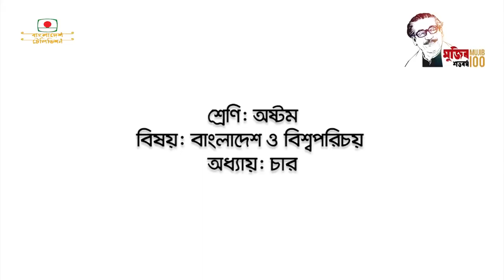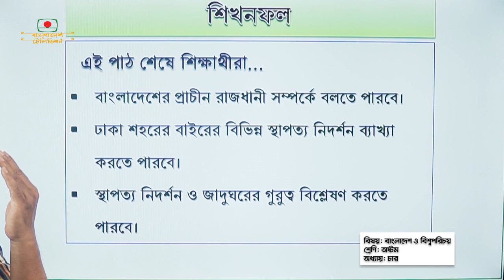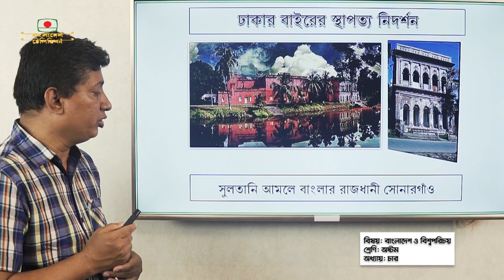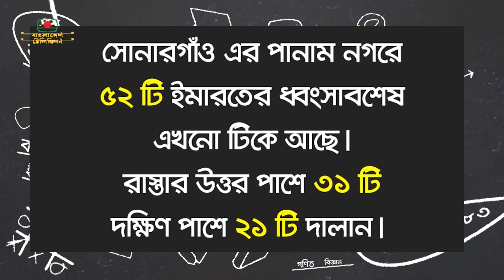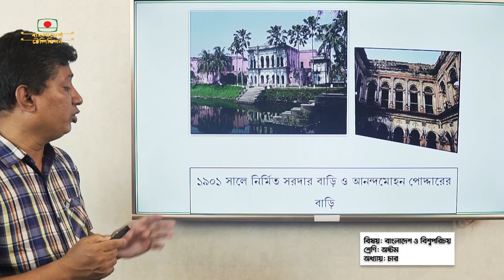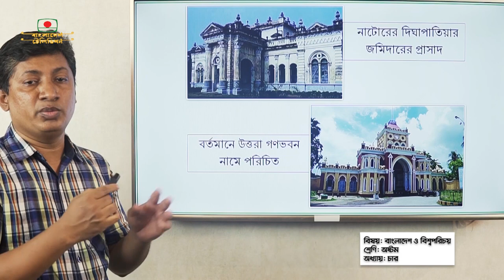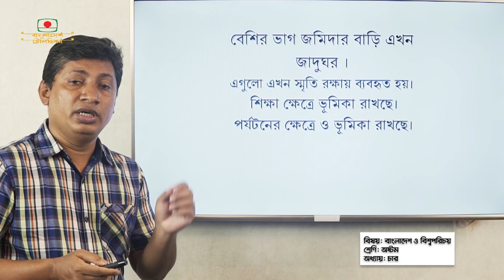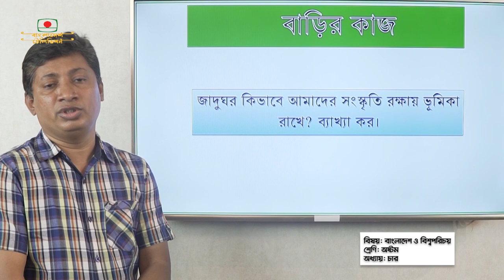অষ্টম শ্রেণী | বাংলাদেশ ও বিশ্বপরিচয় | অধ্যায় চার | আমার ঘরে আমার স্কুল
অষ্টম শ্রেণী
বিষয় বাংলাদেশ ও বিশ্বপরিচয়
অধ্যায় চার
আজকের পাঠ
ঢাকার বাইরের প্রত্ননিদর্শন ও জাদুঘরে সংরক্ষিত প্রত্নসম্পদ
আবুল হাসান
সিনিয়র শিক্ষক

Class Eight
Subject - Bangladesh and world identity
Chapter - Four
Today's lesson
Archaeological heritage and museum artefacts outside Dhaka
Abul Hasan
Senior teacher